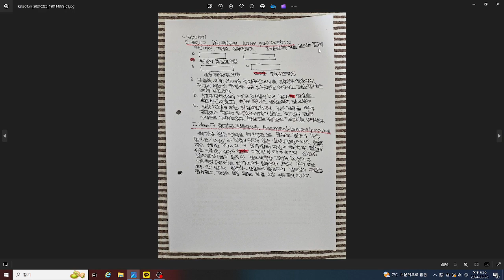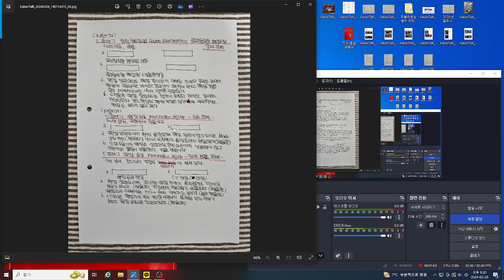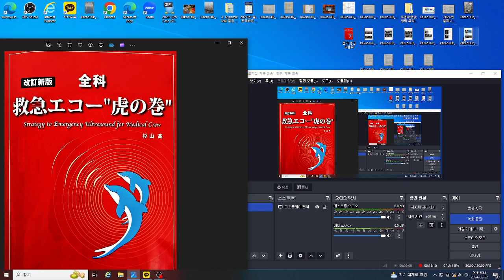전과 응급 초음파-8 췌장 질환 증례 (1) 급성 췌장염 (2) 췌장 손상